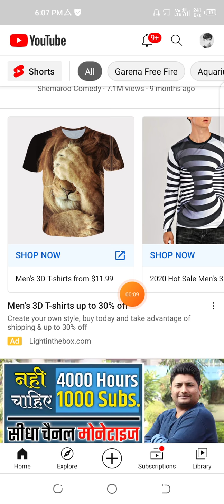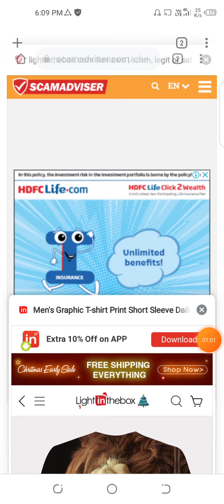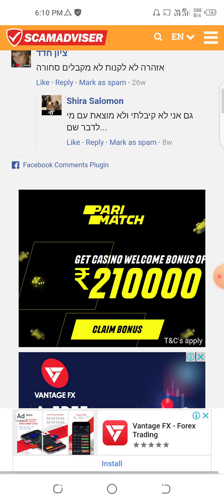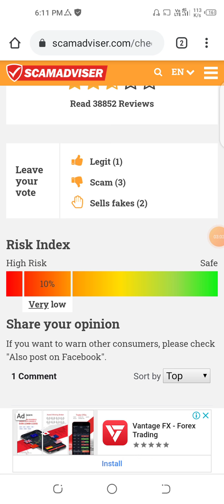light in the box website review | lightinthebox.com website real or fake review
as I and you see more chances of fake are there
so don't buy